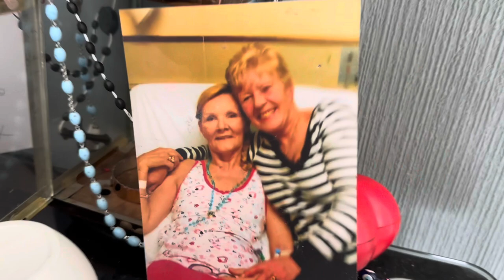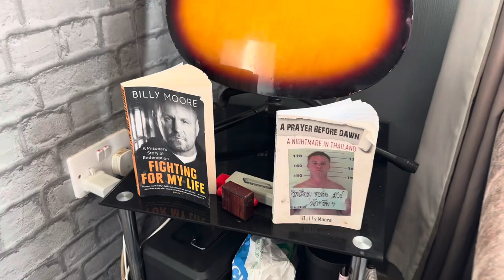The dark days are over.